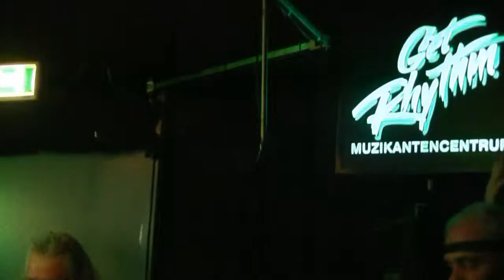PICTURE LIVE NO NO NO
Video Nando